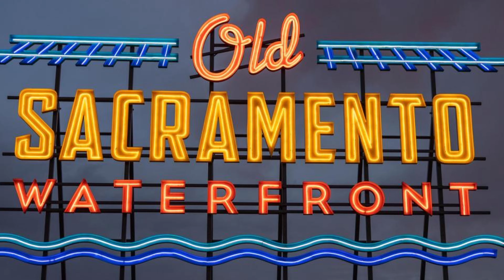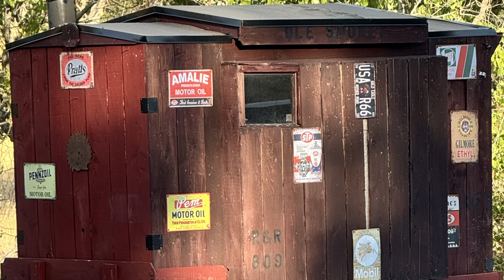RV's Gone Wild! #30 Better than Sunday Football !!! Stupid/Crazy RV's, Fails Wins, 4K!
REMEMBER... "Get Busy Living"  - Sunday football ain't got nuthin' on RVs Gone Wild #30. And whether you are a Dodgers or
Yankees fan, take a break from the games and check out the latest episode.

🌟Our Store for RVing With Joe, RVs Gone Wild. and Turducken Merchandise

🏔  GET BUSY LIVING!!! ⛰